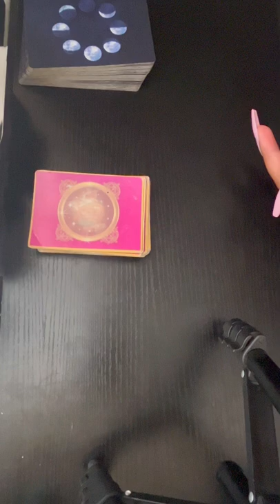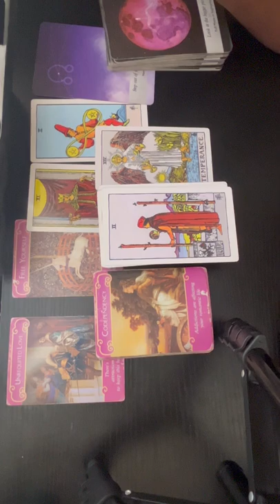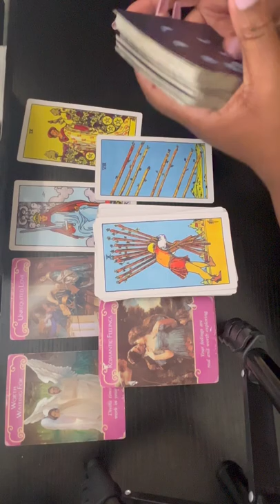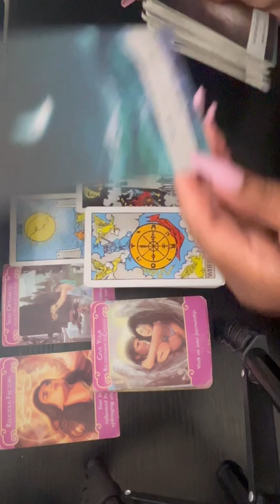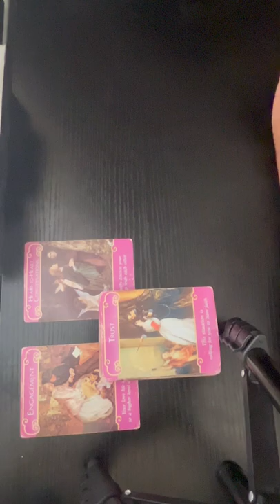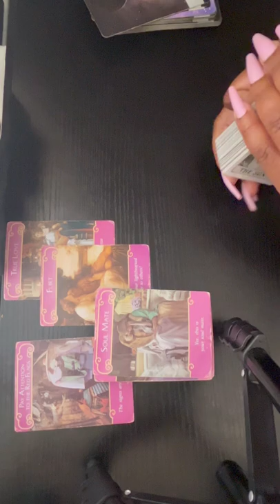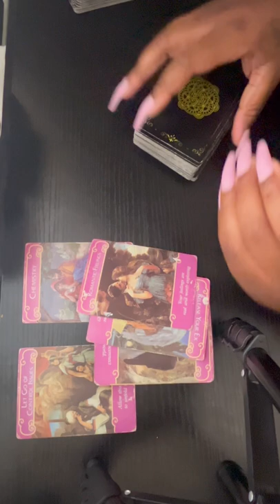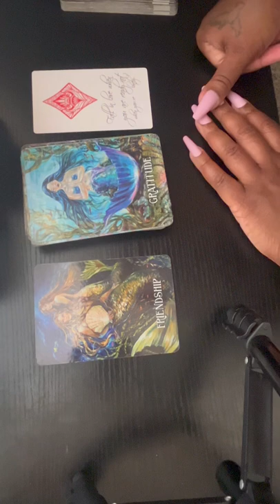All Signs ❤️ An Exciting New Love Cycle! 💕 Timestamped. |Tarot Love Reading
- 4 To 5 Day Turnaround Time For Readings To Be Sent

🎂 Leo 🎂 1:50
Virgo ♍️ 6:40
Libra ♎️ 10:35
Scorpio ♏️ 15:00
Sagittarius ♐️ 19:45
Capricorn ♑️ 24:00
Aquarius ♒️28:20
Pisces ♓️ 34:25
Aries ♈️ 40:00
Taurus ♉️ 45:40
Gemini ♊️ 50:45
Cancer ♋️ 55:15
Singles ❤️ 1:00:55

🧿I return to sender all evil and negative energy🧿. 🧿All jealousy, hate, and malice be sent back from where it came 1000x fold🧿. 🧿So mote it be. You reap what you sow🧿. 🧿And so it is🧿.